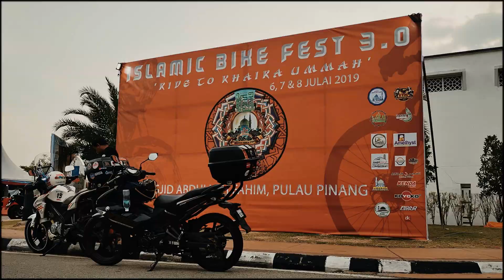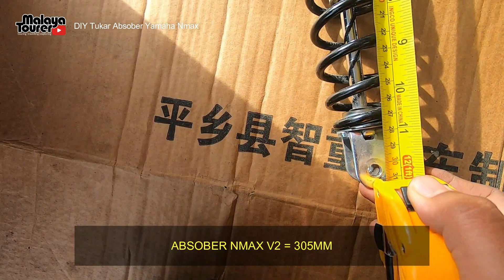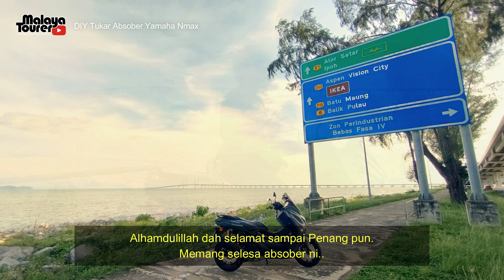DIY Tukar Absober | Yamaha NMAX vs NVX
Banyak persoalan dikalangan pemilik Yamaha Nmax 2020 v2 ini.
Apa saiz absober?
Sama ke dengan Nmax v1?
Boleh ke guna absober NVX?

Jom tonton cara buka & pasang absober jetski ini. Segalanya ada di dalam video ini.

COMMENT sebarang idea, cadangan, pandangan mahupun teguran untuk kami perbaiki di masa akan datang

MalayaTourer
Touring | Travelling | Exploring

SONG CREDITED:
Music Info: Hip Hop Beat - Soul-Prod Music.